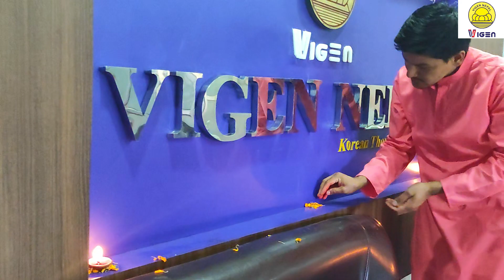विगेन नेपाल परिवार लक्ष्मी पूजा गर्दै